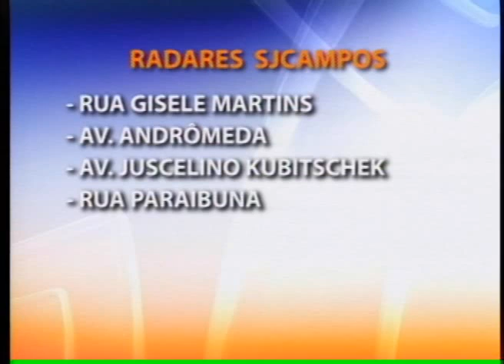ACONTECE REGIONAL 16 01 2013 PARTE 1